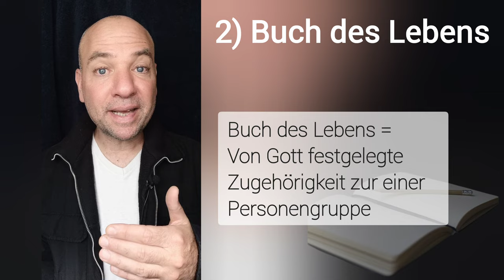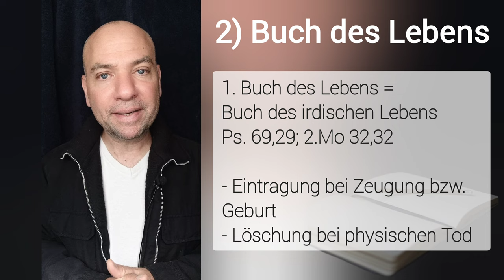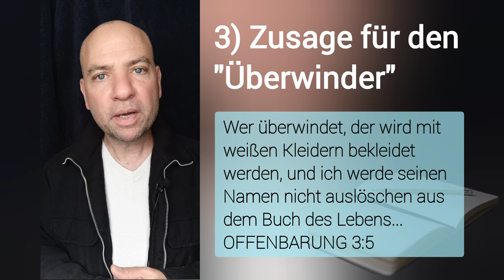Können Errettete aus dem Buch des Lebens GELÖSCHT werden? [Offenbarung 3,5]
💡NOCH FRAGEN?

🎁 MEHR CONTENT?

⌚ VIDEOKAPITEL
00:00 - Einleitung
00:13 - Bücher Gottes
00:39 - Buch des Lebens
02:34 - Zusage für den "Überwinder"